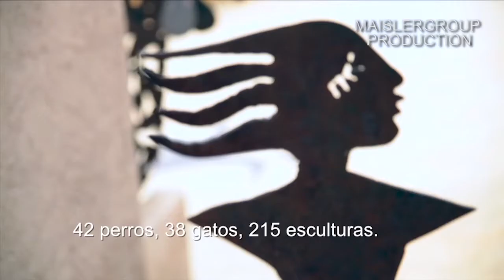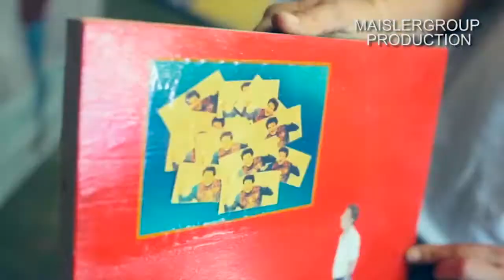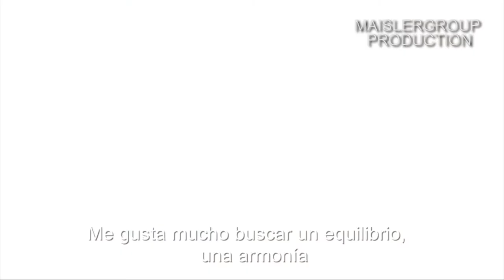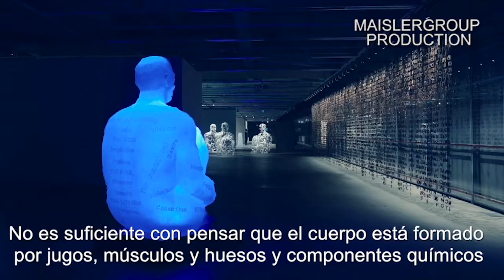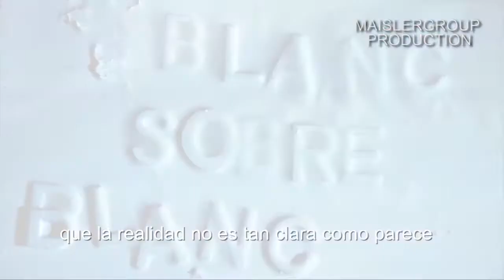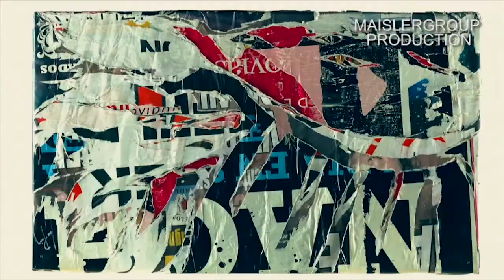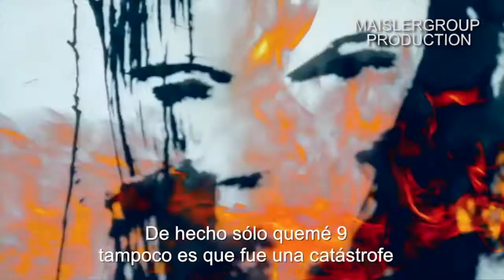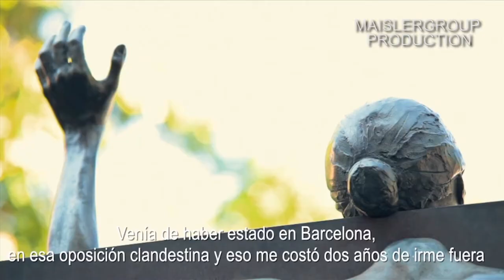RESUMEN SERIE BLANC sobre BLANC - 27 artistas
RESUMEN SERIE BLANC sobre BLANC -
La vida, la obra y el pensamiento de 28 artistas plásticos